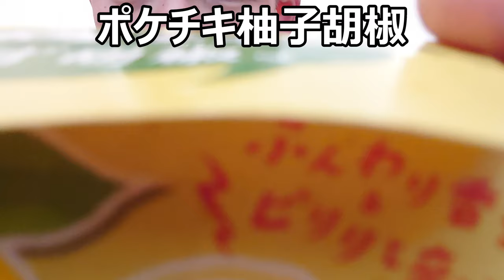ファミリーマート「ポケチキ柚子胡椒」を食べてみた。刺激と酸味、何方が強いのかな？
ファミリーマート「ポケチキ柚子胡椒」を食べてみました。刺激もあって酸味もある！！どちらの方がより好みですか？